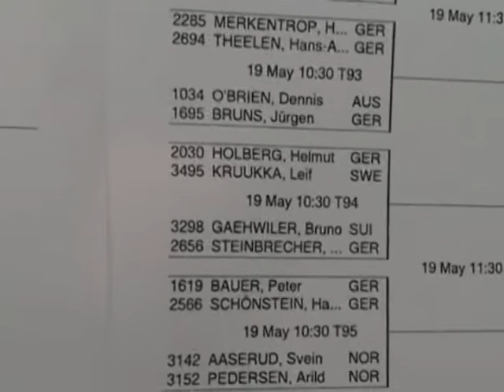Table Tennis Veterans WC Bremen 2006 Ding Yi W Lieck Coorssen T1